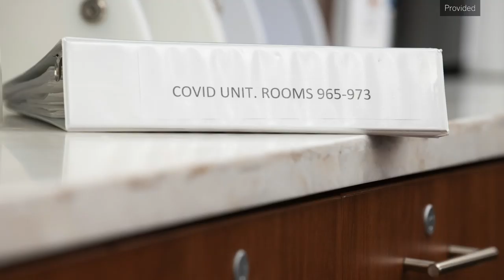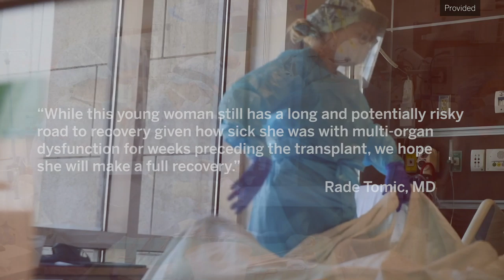Northwestern Medicine performs first double-lung transplant on COVID-19 patient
The patient’s lungs showed irreversible damage. The lung transplant team listed her for a double-lung transplant, and 48 hours later, performed the life-saving procedure at Northwestern Memorial Hospital. Footage provided by Northwestern.